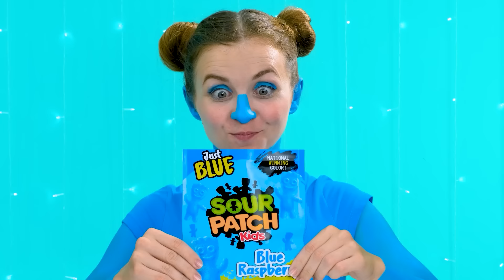Red Food vs Blue Food Challenge by DoDo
Love bright colors? We are moving into a new color challenge!